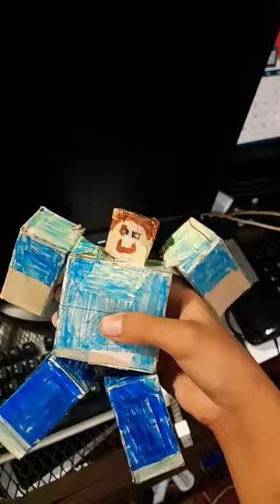somebody stole noob's car radio!